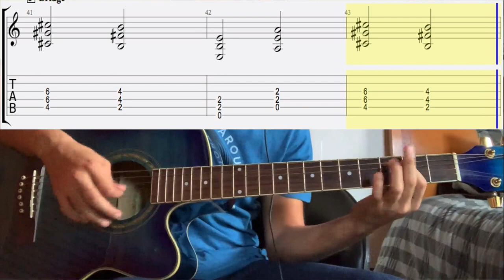Cómo Tocar So Alive - Goo Goo Dolls (Acústico)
Afinación: 00:04
Intro: 00:34
Estrofa: 03:05
Coro: 05:47
Puente: 08:55
Outro: 09:50